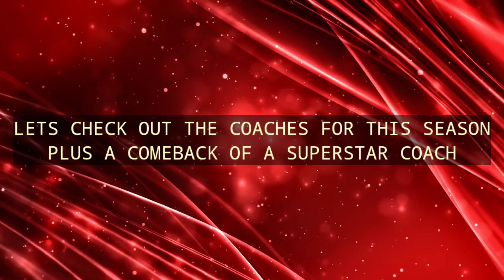VOICE KIDS GERMANY CELEBRATES 10 YEARS IN IT'S NEW SEASON | VOICE NEWS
The Voice Kids Germany returns for its tenth anniversary season last week. Check out this video for more details especially the coaches who will sit for this year's competition.

The Voice Kids Germany Social Media Platforms

Music Name: Free Fire
Artist: Pluto